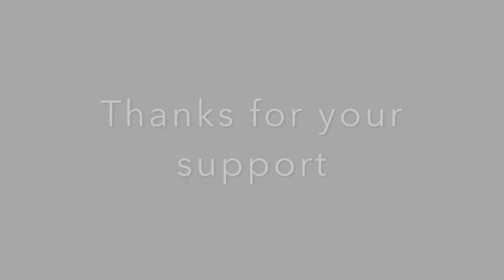Banana Thieves - Solsbury Hill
Our take on a real classic song from Peter Gabriel. The video takes a few strange twists, so keep and eye out. Recorded during lockdown 2020/21. Thanks to @antinbath for Solsbury Hill footage, check out his YouTube page :-)